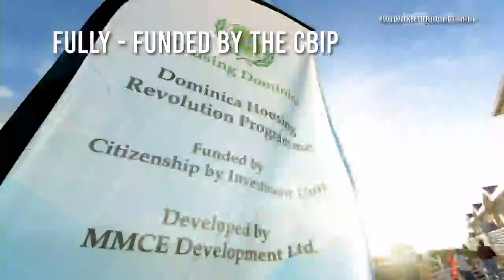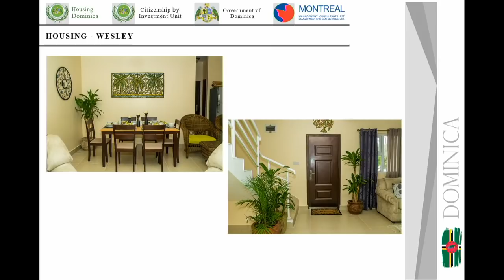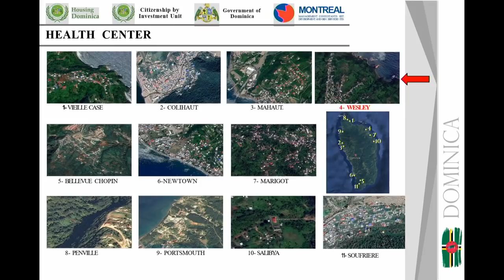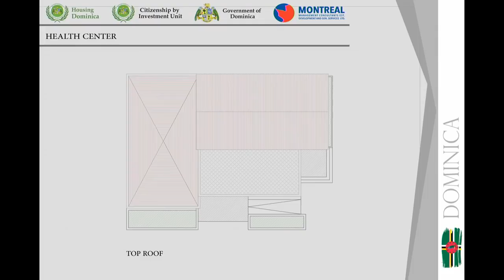Presentation of Housing For Wesley